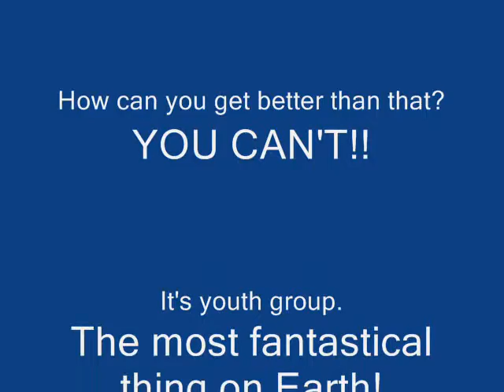First Youth Group 2008 St. John's!!!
The first Insight Night of our lives...and certainly not our last!!! GO YOUTH GROUP! =]